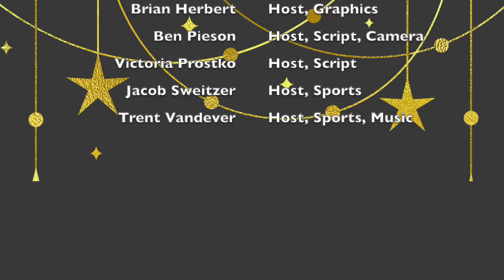Freedom Forum Weekly Broadcast - January 3, 2022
Check out this and other videos from the Freedom Forum journalists at